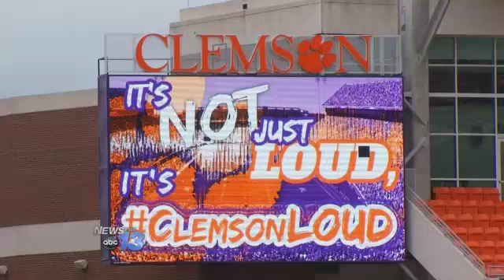Game Changer: Clemson vs. Florida State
The biggest college football game of the weekend will feature number 3, Clemson, hosting number 5, Florida State. You can watch that game on A.B.C. on Saturday night, beginning at 8 p.m.Luke Notestine took a trip to Clemson to find out why this Game Changer could be the most important contest of the season for both teams.   Tajh Boyd has been one of the best quarterbacks in the country.  He can beat you with his arm. Boyd is known for his leadership and his laser focus.Boyd says, we're all about our goals.  The next goal for us to win our division.  This sets in line for us to do that.  The goal after that is the conference.  This sets in line for us to do that. Clemson's defense has been outstanding as well, leading the nation in quarterback sacks. Meanwhile, Florida State has a superstar quarterback, as well.  Red shirt freshman, Jameis Winston has captivated coaches and players around the nation with his uncanny ability to make big plays. Clemson coach, Dabo Swinney, says I know he's listed as a red shirt freshman, but he doesn't look like a freshman.  He looks like a full-grown man to me.  A great player.  Very accurate.  Clemson students are on fall break this week, but many of them have been camping out around the stadium in order to get good tickets to game against Florida State.Clemson Senior, Coker Blowden says, just the atmosphere.  I can't even think of a word, how being in there with your closest friends next to you.  Just everybody screaming and cheering.Part of the pageantry and fun of college football is camping out the week before a big game to try and get the best tickets.  Clemson Senior and West Henderson grad, Colby Thelen says, I think people were looking forward to this game since the beginning of the season, after Georgia.  People have been looking forward to this game.  There's been people camped out since last Tuesday.  There's a buzz around campus.  Everyone's excited, I've never seen anything like it.